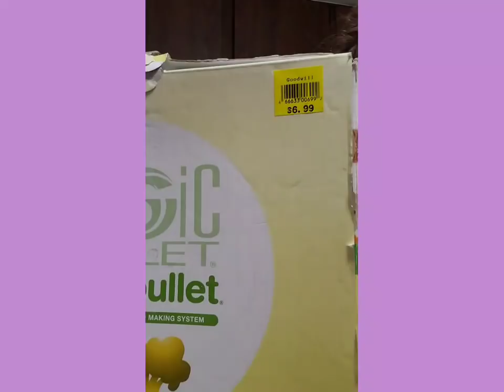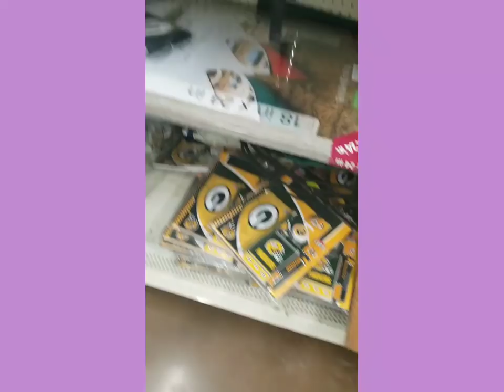01.26.2019 GOODWILL HAUL/ SAMS CLUB/WALMART/RED ROBIN!!!!!